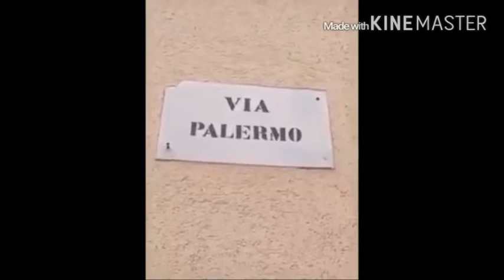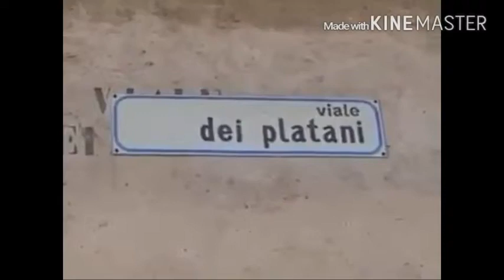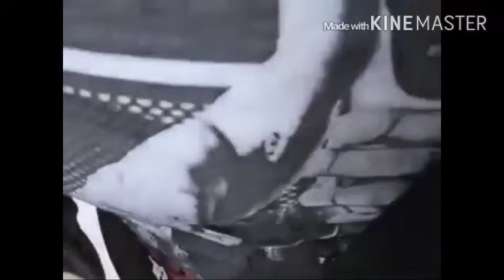I Pericoli di Partinico - Lancio della 2 Stagione